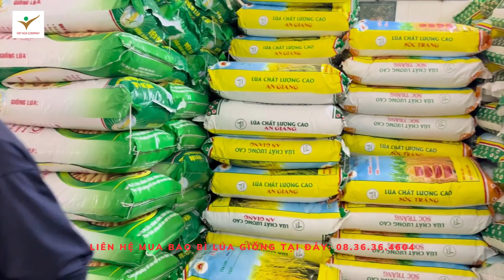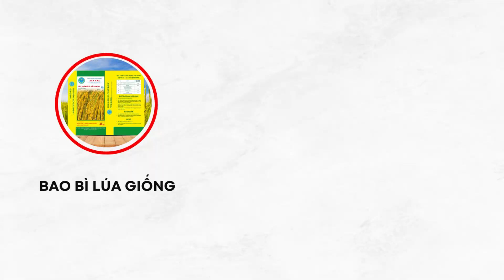Bao Lúa Giống | Bao Bì Lúa Giống Thương Phẩm | Giá Tốt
Thiết kế bao bì nông sản ấn tượng không chỉ giúp tạo niềm tin đối với khách hàng mà còn là giải pháp marketing hiệu quả giúp doanh nghiệp tối ưu chi phí quảng cáo mà vẫn tạo được các hiệu ứng tích cực từ khách hàng.
✅ Quy mô sản xuất lớn
✅ Máy móc hiện đại, công nghệ tiên tiến
✅ Quy trình sản xuất khép kín, không qua trung gian
✅ Tư vấn thiết kế theo yêu cầu khách hàng
✅ Thiết kế độc đáo, ấn tượng, không trùng lặp
✅ Báo giá rõ ràng, quy trình làm việc chuyên nghiệp
✅ Giá cả cạnh tranh, không phát sinh chi phí
✅ Nhận sản xuất theo đơn hàng mọi số lượng, giá tốt nhất.
✅ Giao hàng miễn phí trong vòng bán kính 60 km, phí thỏa thuận nếu giao hàng ở Miền Bắc, Miền Trung, Miền Tây (Vận chuyển bằng xe Bắc Nam, đi liên tục 01 ngày 01 lần) .
✅ ĐẶC BIỆT: Đáp ứng những đơn hàng gấp.
👉 Địa chỉ: 3433 Phạm Thế Hiển, Phường 07, Quận 08, TP. Hồ Chí Minh